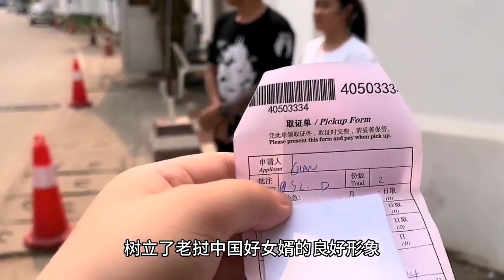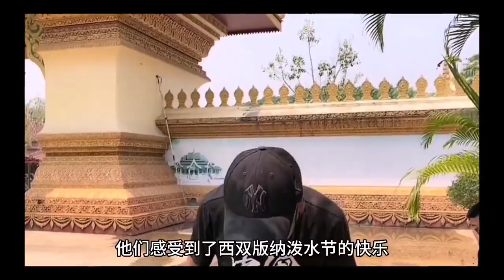蜜的老挝哥嫂，人生第一双中国鞋，涛子扶贫好女婿，这趟花费不小【梦中追雪】